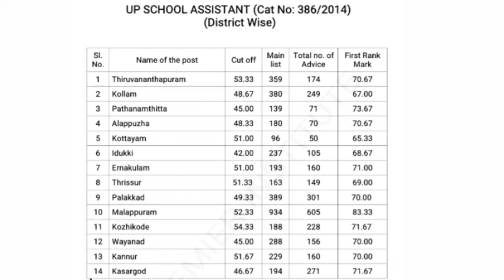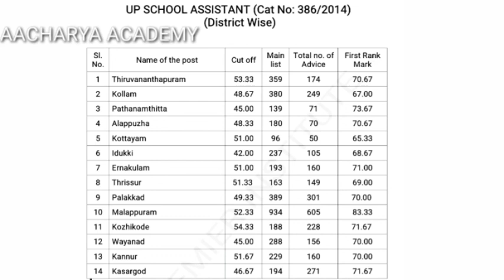aacharyaacademy UPSA PREVIOUSCUTOFFADVICE#upsaranklist#important#AllDistrictDetailedList#UPSACUTOFF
It's very useful for upsa learners...